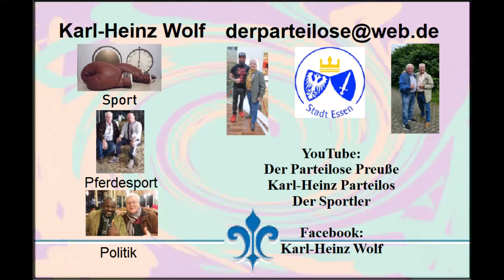Deutschland * Essen * Zug der Kraniche in den Süden über Essen-Steele, Eiberg und Horst * 24.10.2021